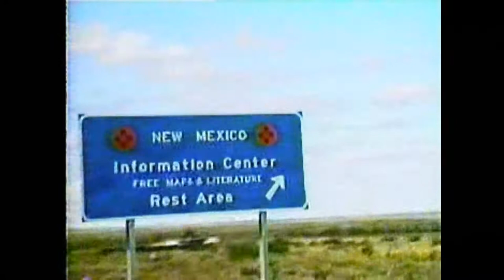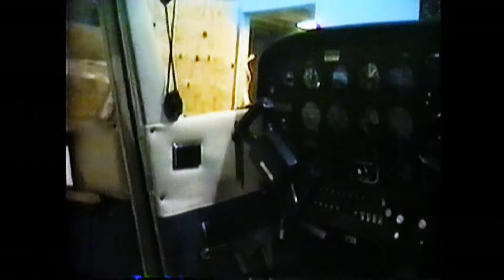Smugglers Blues (Cover) by Guitarzan - Unofficial home video by GreggFesto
GreggFesto